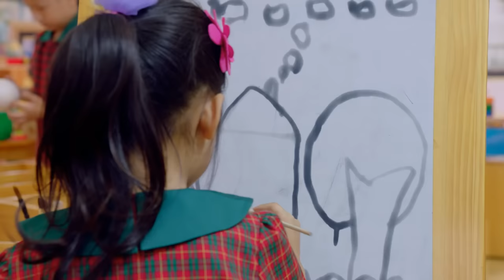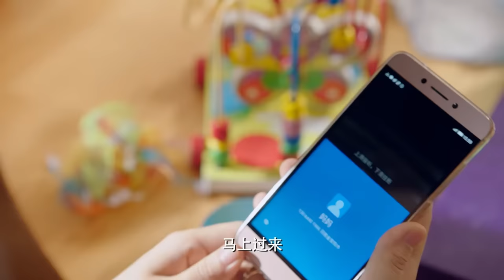都市情感電視劇【假夫假妻】▶ 01 | 閆妮隱瞞身份嫁給劉愷威，一場意外，卻讓她發現了他的驚天秘密，而同時自己的身份也被識破，一場不為人知的陰謀漸漸浮出水面（劉愷威、閆妮、薑武、張嘉益） 💖中劇放映廳